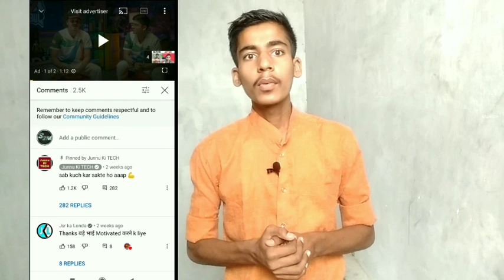YouTube 3 New UPDATES For All Creators 🔥 | सच में मज़ा आगया आज तो 🤩 ( New update Today )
Covered Topic

youtube new update like & dislike
dislike no countdown
dislike button no updates